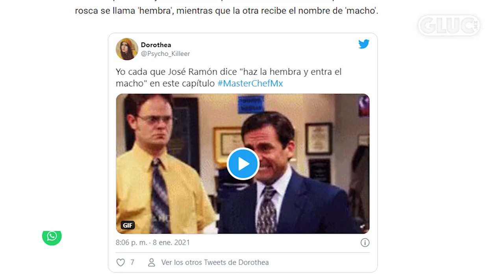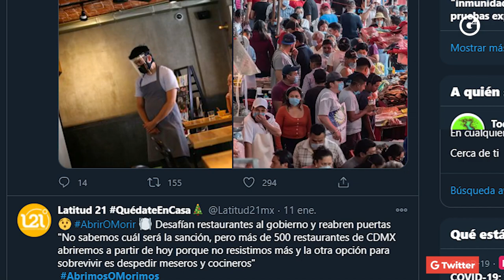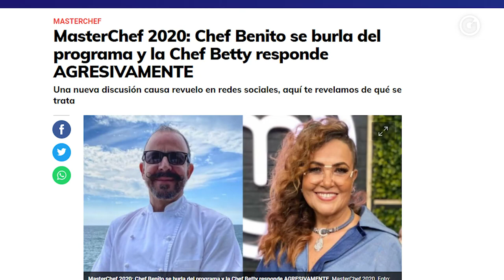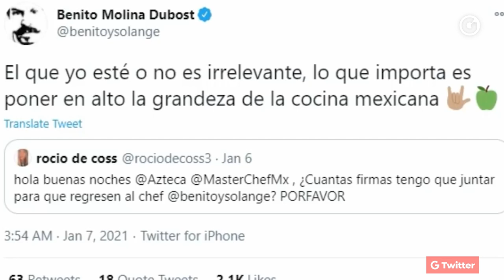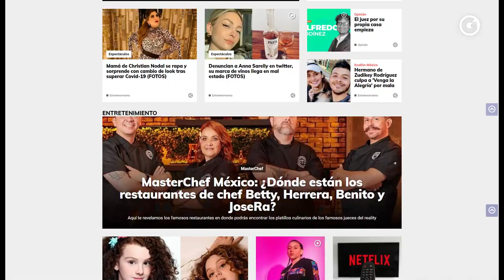¡ PLEITAZO entre chefs en MasterChefMx !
¡El resumen de la semana en MasterChefMexico! Checa TODO lo que pasó en nuestra COBERTURA TOTAL.